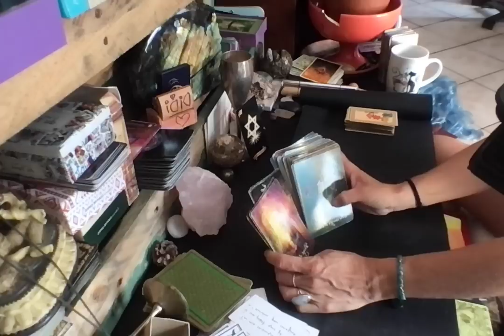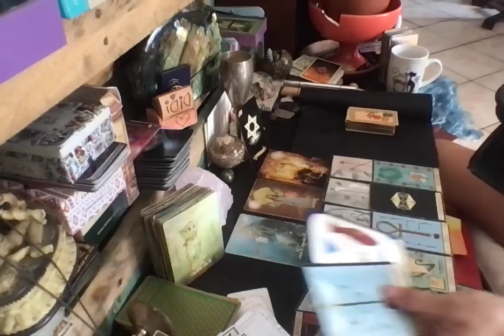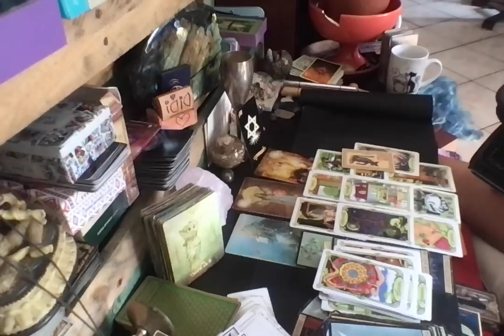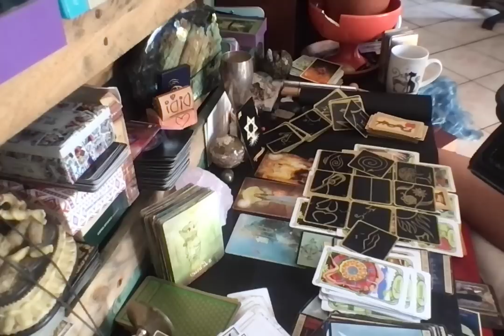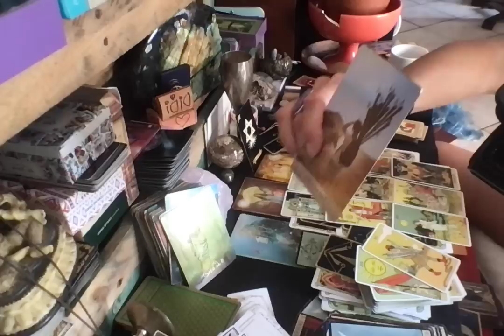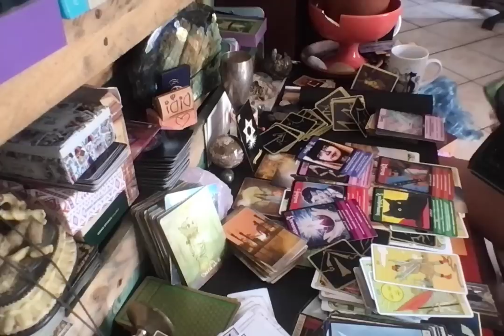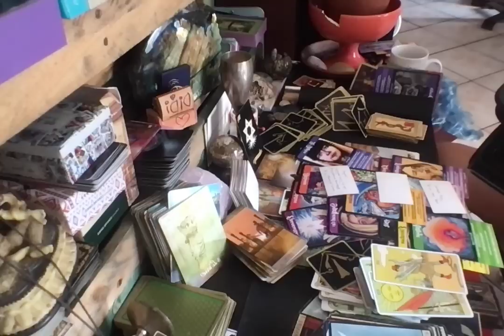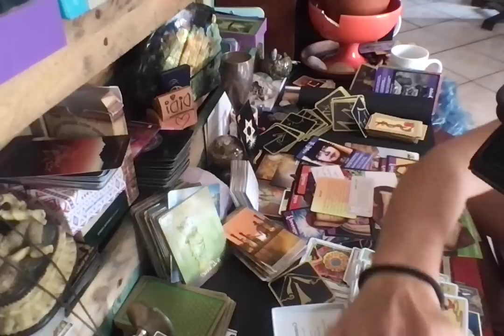28 AOUT : PRESSION POUR LIBERATION DE PLEINE LUNE- ACCEPTER DE VOIR QUI VOUS FAIT DANS LES BOTTES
28 AOUT : PRESSION POUR LIBERATION DE PLEINE LUNE- ACCEPTER DE VOIR QUI VOUS FAIT DANS LES BOTTES